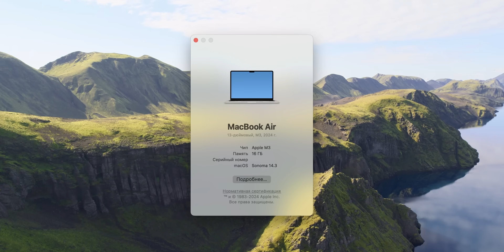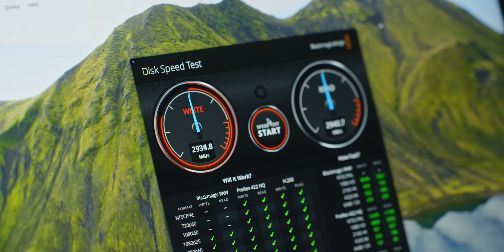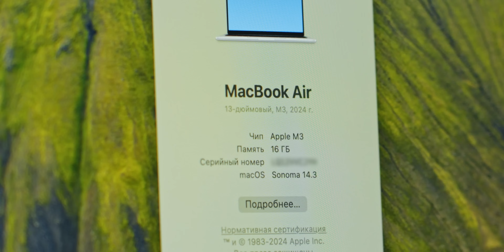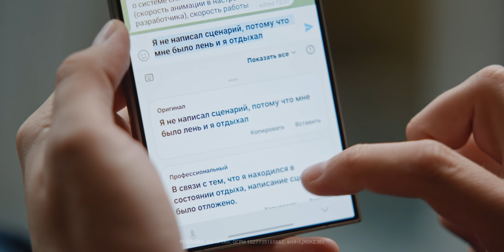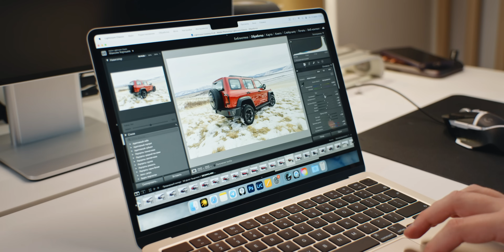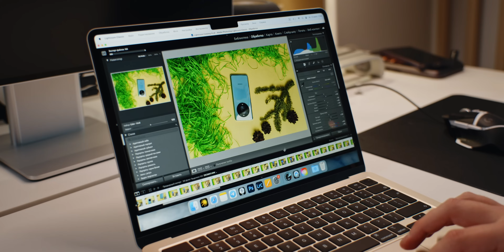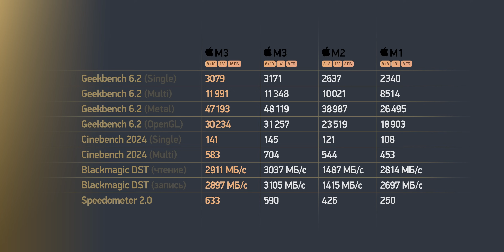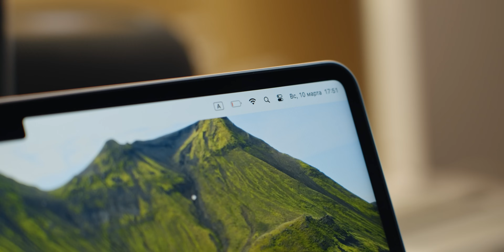Обзор MacBook Air с M3 — сравниваем с M1 и M2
— при покупке новинки Samsung Galaxy S24 с ИИ в салонах экосистемы МТС Galaxy Buds2 Pro — в подарок. Смартфоны – это к МТС!

MacBook Air ожидаемо и закономерно обновили до нового чипа M3. Получилось минорно, но как хорошо. Кажется, что базовая «прошка» теперь и не нужна.

0:00 Запрероллено
0:30 Резюмировано
1:39 Распаковано
2:06 Кому и какой Air выбрать
3:49 Память и конфигурации
5:14 Интегрировано
6:33 8 ГБ ОЗУ — боль
7:24 Автономность
7:59 Тесты
9:00 Мониторы, Wi-Fi и микрофоны
9:42 Характеристики
9:51 Резюме
10:45 Цены
11:26 Протестировано